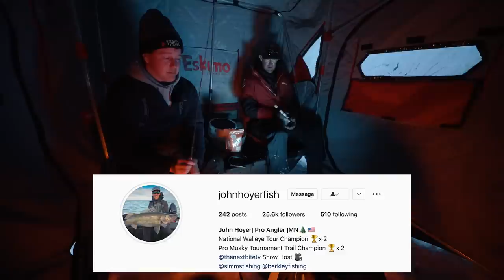Ice Fishing North Dakota! Smackin' Devils Lake Walleye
I love North Dakota! Headed to Devils Lake for the first time to experience some of the world class Walleye and Perch ice fishing I've heard so much about! Huge thanks to Jason Mitchell for the hospitality and John Hoyer for the A+ guiding and ice fishing lessons. Here is day 1!

Cordless Drill Auger (Eskimo Pistol Bit)

MY CURRENT GEAR:

Reels (Shimano Stradic 1000 or 2500)
Electric Auger (Ion G2)
Underwater Camera (Aqua-Vu)
Lithium Batteries (Dakota Lithium)